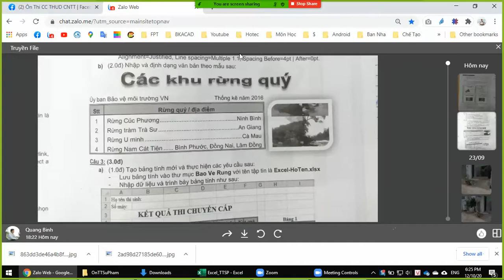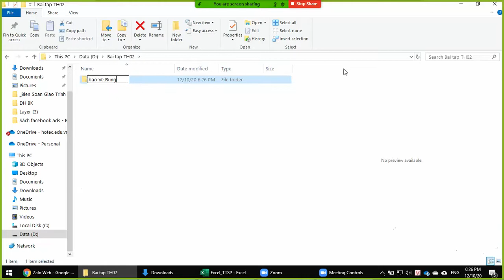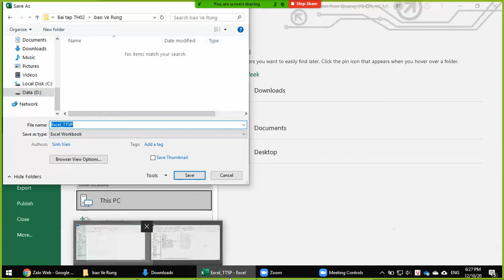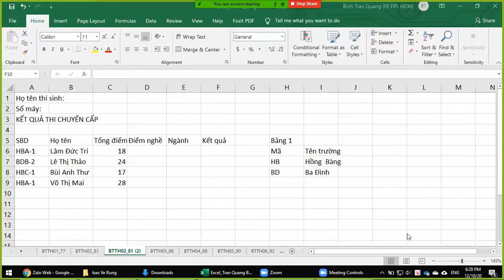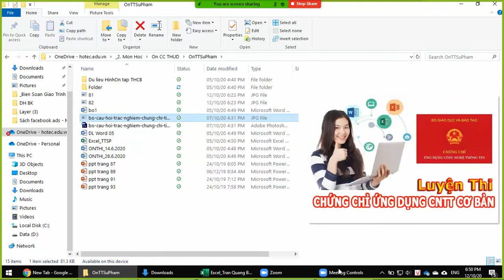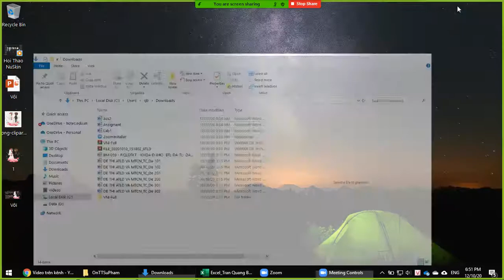Luyện thi chứng chỉ Ứng Dụng CNTT Cơ Bản _ Excel T81